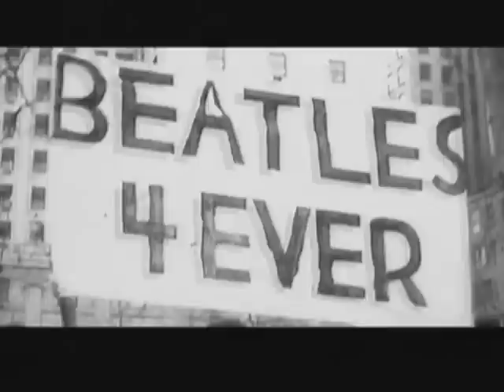Twin Freaks - Temporary Secretary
Mashup of McCartney's "Temporary Secretary," by Paul and Freelance Hellraiser.  The video portion has no relation to the song, however.